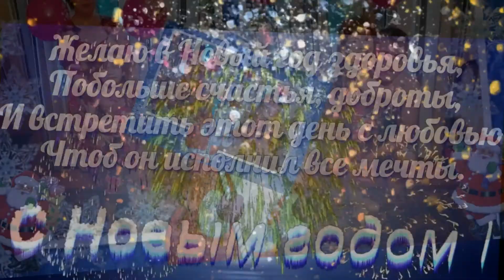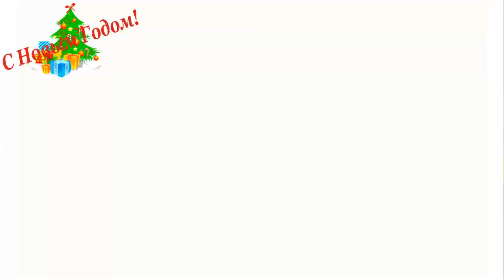С Новым годом,сынок!2018